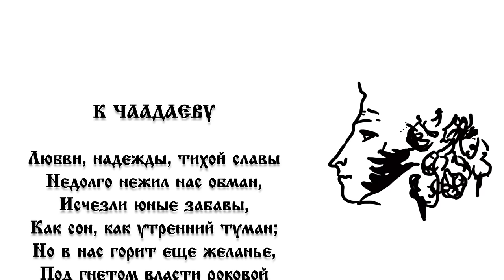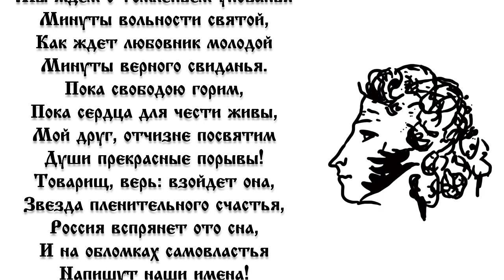Урок 31. Друзья и Товарищи. Русская Школа Русского Языка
Друзья и Товарищи - Урок 3️⃣1️⃣
✴️ Чем отличаются Товарищи от Друзей, каким родом деятельности они должны заниматься, происхождение этих слов.
- О словах среднего рода, для чего они нужны.
- От какой основы происходит имя Ной и имя бога Нептун🧜‍♂️
- О чём речь, когда говорят "Тамбовский волк тебе товарищ" 🐺🐝
✔️Изучайте Русский язык вместе с нами.
Делитесь видеоуроками с друзьями и близкими.
Комментируйте, ставьте добро 👍🏻 все, кто считает важным и полезным то, что мы делаем!